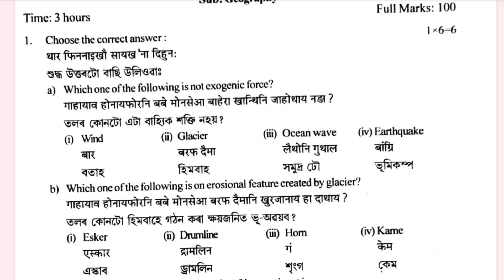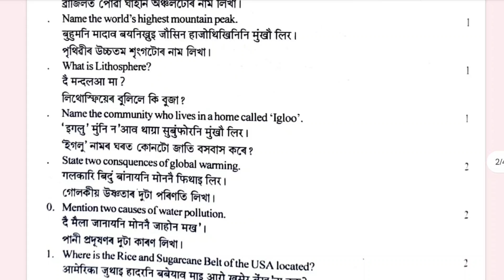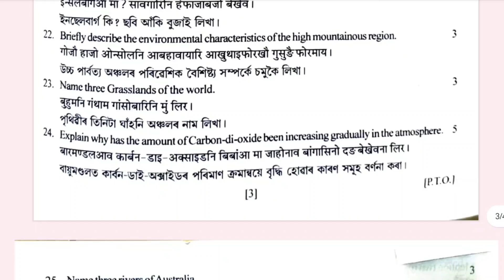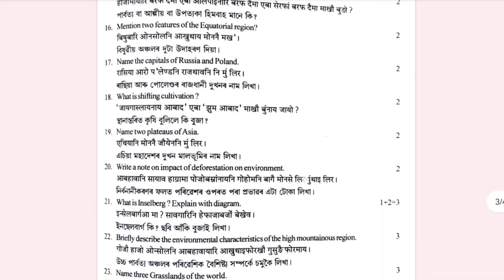Geography (E)||Udalguri District Class 10 Half Yearly Question Paper 2024|| District Wise Question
Geography (E)||Udalguri District Half Yearly Question Paper 2024 || District Wise Question Paper